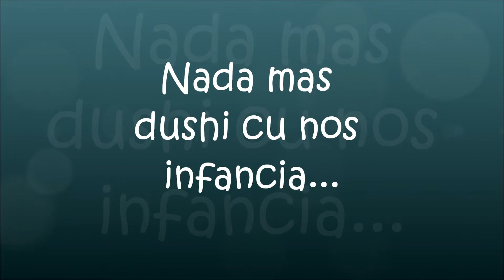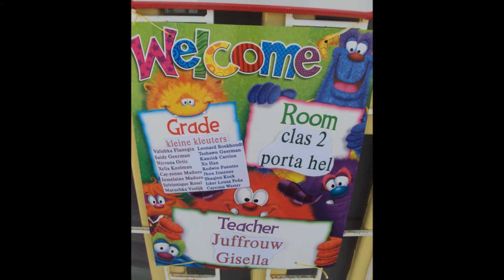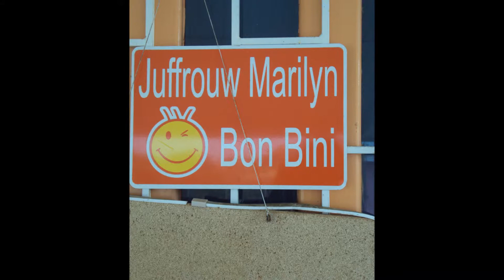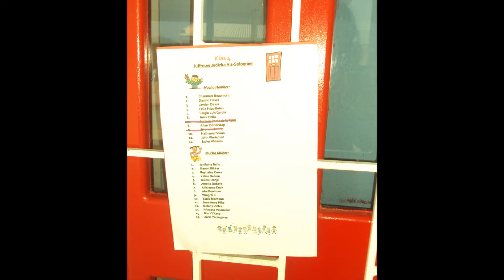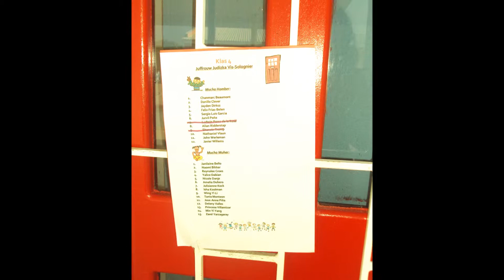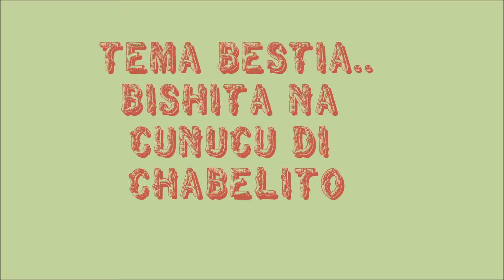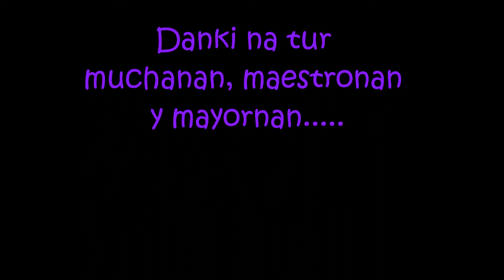Scol Preparatorio Cacique Aterima Actividadnan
Actividadnan di aña 2012